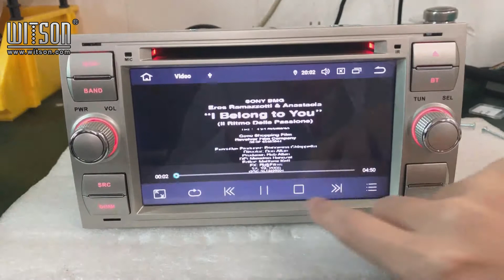Android 9.0 For FORD FOCUS VIDEO Function (RVF5629S)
Buy from our store directly: